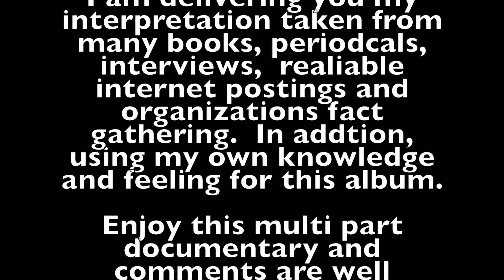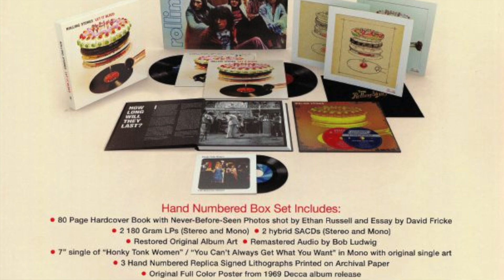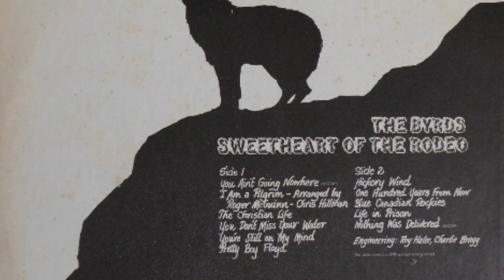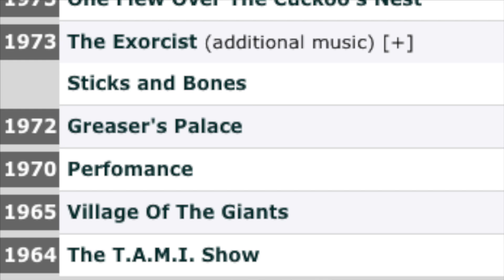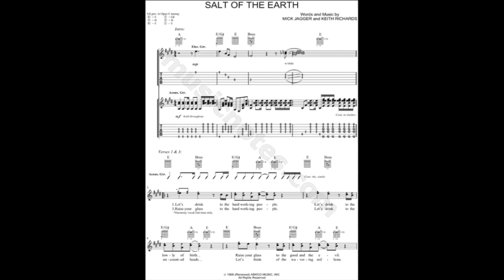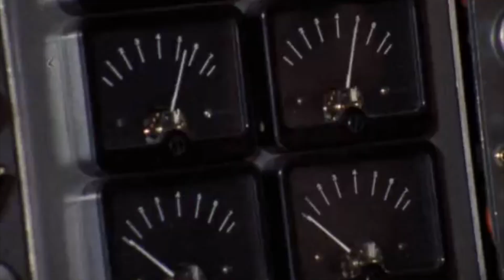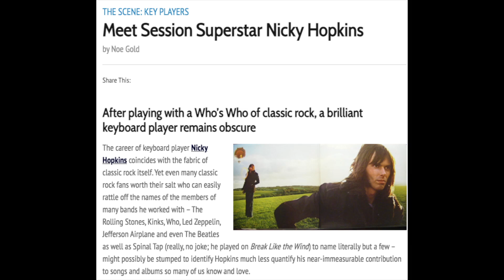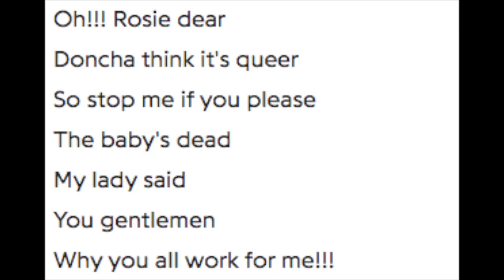The Making of the Rolling Stones Let It Bleed: Documentary Part 1 of 3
A complete 3 part series of an INDEPTH insight at 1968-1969 before, during and the tour of 1969 and the making of this great album.
To Help out with my making of future the documentaries here is how to donate

Each doc takes me varies approx 125+ hours to make of my personal time.

Part 3:  June 1969 - Dec  includes  Summer 1969 Sessions / Brian's Death / Ned Kelly/ Gear Used / Management / The Album Cover / LA Studios / Tour / Altamont

NOTE 6/17/2021:   Youtube blocked my video in some countries for a clip of : Delaney Bonnie And Friends.  I had to trim this out of my doc, so there will be a gap.

Part 1 is a complete in depth insight at 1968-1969 before, during and the tour of 1969 and the making of this great album.

One note: I mention a 'broken ankle' for Mia, it was shooting another movie at this time.
Enjoy and let me know your thoughts or share anything worthwhile.